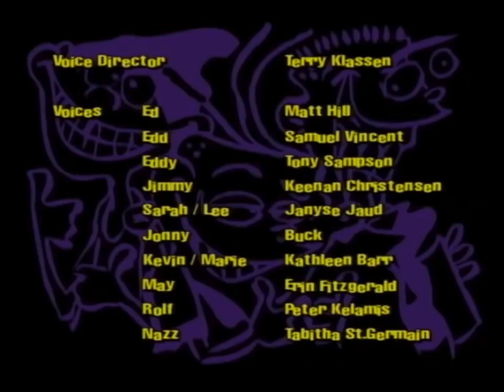Edd Edd N Eddy Credits